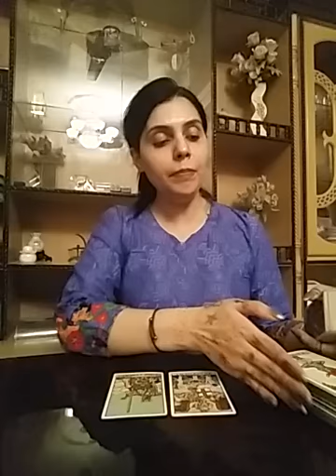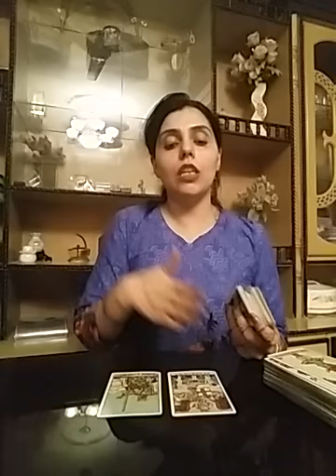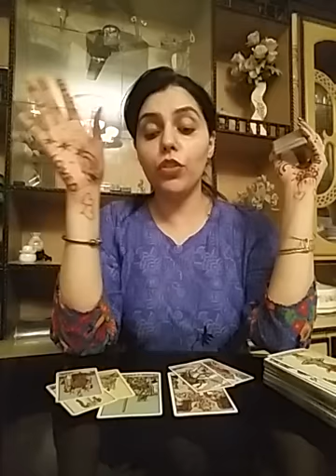Taurus July 2019 (1-7) - Getting the JUSTICE... Winning a court case / child custody / divorce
Services  i  offer :

1- 5 question reading - 60 GBP ( 80 USD )

2- 3 question reading - 50 GBP ( 65 USD )

3- 2 question reading - 40 GBP ( 52 USD )

4- 1 question reading - 25 GBP ( 32 USD )

5- Love n Relationships - 80 GBP ( 100 USD )

6- 10 Minutes customized  *SPIRITUALLY CHARGED*  affirmations that give 100% RESULTS - 60 GBP ( 80 USD )

7- Consultation and step by step guidance to  MANIFEST  your Dream Desire and Goal.